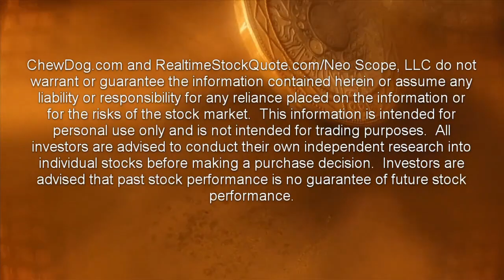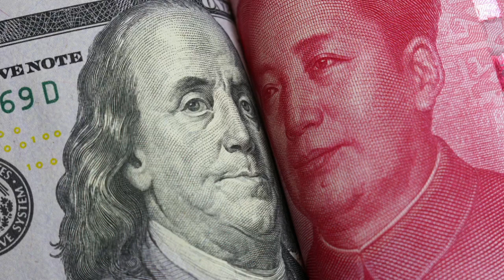Will The World Replace The US Dollar With The Chinese Yuan?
There appears to be a debate over de-dollarization, which has raged for the past several months.  Perhaps because the Russian Ruble is being squeezed out over the war with Ukraine.  Other countries seem to be lining up against the dollar because of the perceived risk that their assets can be frozen like Russia's.  This has motivated cross currency deals between countries like China, Russia, Brazil, and India among others.  So, are the remaining days of the dollar dominance numbered?